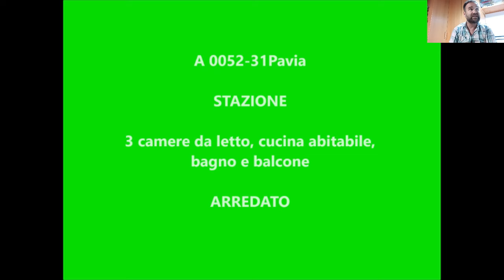A 0052-31 Pavia appartamento in affitto zona stazione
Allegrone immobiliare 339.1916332